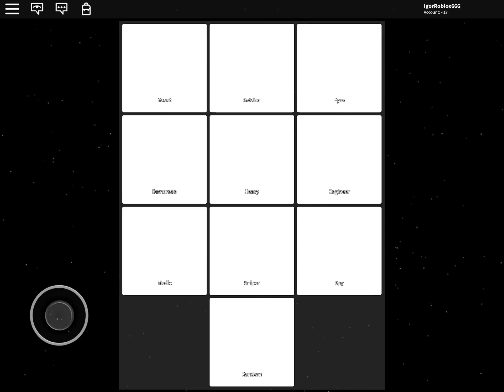Lets play ROBLOX (Team fortress 2 vs) #1 SURPRISE SOLDIER!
A spy surprising a soldier a few times

But they got me :p